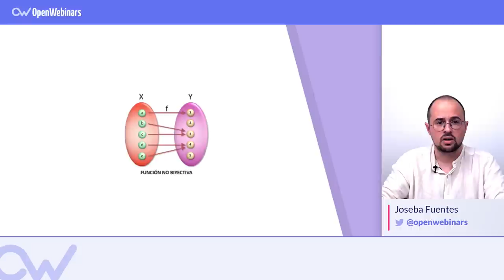Por qué deberías aprender a trabajar con la Shell de Linux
En este vídeo te vamos a contar por qué deberías aprender a usar la Shell de Linux para que conozcas todas las ventajas y posibilidades que ofrece.